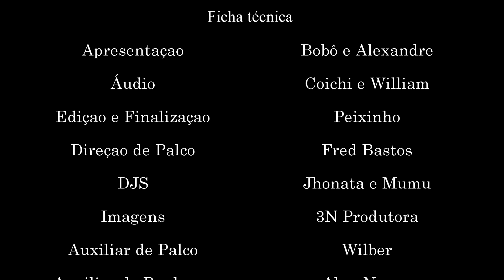MC Brinquedo :: Sucesso do funk do Rio de Janeiro para o mundo ::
Sucesso nos bailes do Rio de Janeiro e a partir de agora
para o mundo... MC Brinquedo.. A sensação dos DJ'S...
Isso mesmo 9 de cada 10 DJ's.. Toca as musicas desse
muleke.. A partir de agora.. o mundo vai conhecer...
MC Brinquedo.. Ao vivo na Roda de Funk.

Artista: MC Brinquedo
Participação especiais:

Edição e Finalização: Peixinho
Áudio: Coichi Vieira e William Farsura
Imagens: 3N Produções